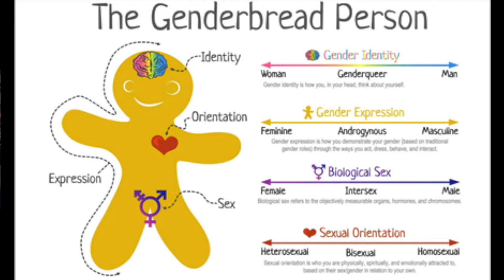Karun Virtue | Ex-Pastor & Trans Woman ep. 6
Karun Virtue was elected in 2018 to a four-year term as Waldport City Councilor. She was appointed by Governor Kate Brown to the Medicaid Advisory Committee in 2019. She has also served as Co-Chair of the State Health Assessment Steering Committee and Co-Chair of the State Health Improvement Plan Steering Committee 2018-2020. She is currently a Director on the Board Of InterCommunity Health Network and Lincoln Tillamook CASA (Court Appointed Special Advocates).

II.  Books:
1. Michael Bailey’s “The Man Who Would Be Queen”
2. Abigail Shrier’s Irreversible Damage: Abigail Shrier's "Irreversible Damage: The Transgender Craze Seducing Our Daughters"

III.  Long term & short term studies on Gender Dysphoria and Transitioning:
2. Lisa Littman study (Rapid Onset Gender Dysphoria)
3. (10 year follow up - shown positive effects of transitioning)
4. (Article critiquing the lack of robust long term follow up - long term studies more than 10 years show poor outcomes)
5. (some of the studies included on this page aren’t really relevant nor do these include long term follow up - these are positive reports on transitioning)